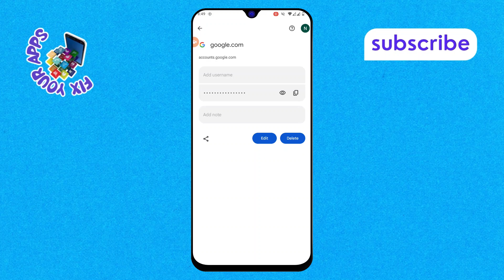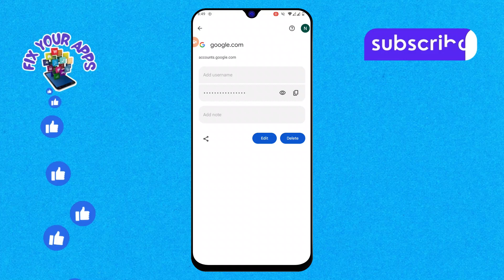How to Find Your YouTube Password on Android - Step-by-Step Guide (2025)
How to Find Your YouTube Password on Android

Forgetting your YouTube password can be frustrating, especially if you need to log in on a new device. If you saved your password on your Android phone, there are ways to retrieve it. Android offers built-in tools to help you access saved passwords quickly. In this video, we will show you how to check if your YouTube password is stored on your device and how to recover it. Watch to learn the steps.

- Recover YouTube password on Android
- Find saved YouTube password on phone
- Check YouTube login details on Android
- How to view saved passwords on Android
- Retrieve YouTube account password